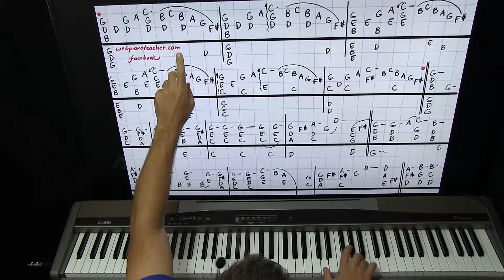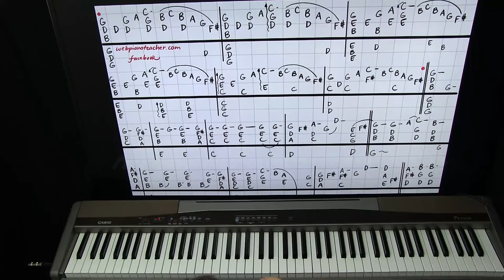80s Piano Lesson - Take Yourslef Back To The Good Old Days!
I'm Shawn Cheek, and I've been teaching piano for 30 years, the last 12 exclusively online.  I have 2 websites, webpianoteacher.com and shawncheek.com.  webpianoteacher.com is for learning to play by ear using the chord approach.  shawncheek.com is for learning to read music notation and classical music.  Combined, I have 5000 video lessons, a lifetime of music learning!  Enjoy your music!  Shawn